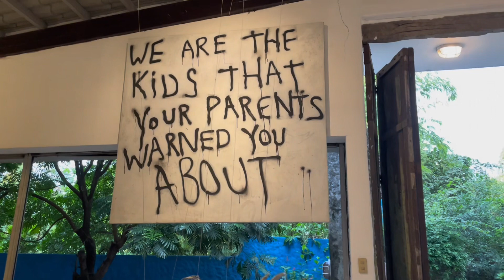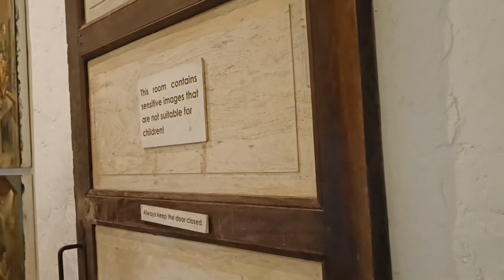Pinto Art Museum, 10/10😍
Pinto Art Museum is located at Antipolo, Rizal. This place is worth visiting. This is part one of our Manila Travel 2023 with Ma'am Manilyn. Wait for part 2. 🥰